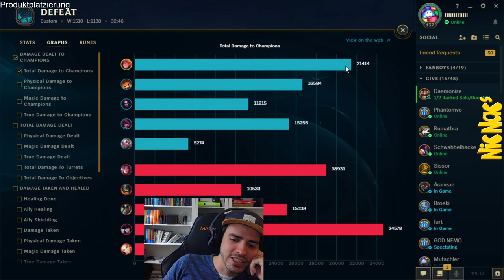Das spannendste Game bisher! | Zoe vs Karma | King of Spandau Cup 3 game 1